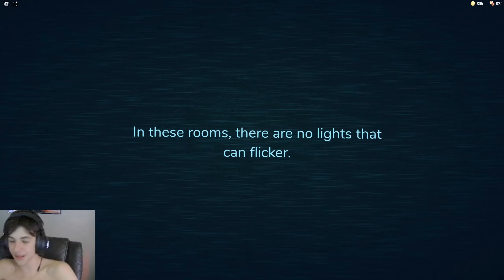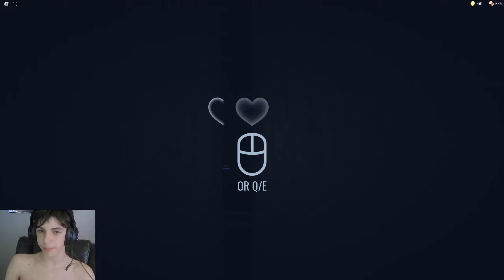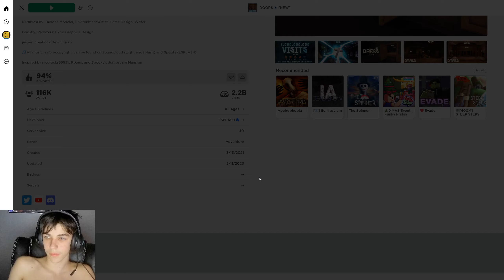Roblox Doors: The Frightful Conclusion!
In part two of Roblox Doors, Papa and I are able to clear the map! It's no easy task as the game is very challenging with tons of great jump scares, puzzles and horrifying moments in this surprisingly fun game! Join us as we present gameplay leading to the end of the DOORS!